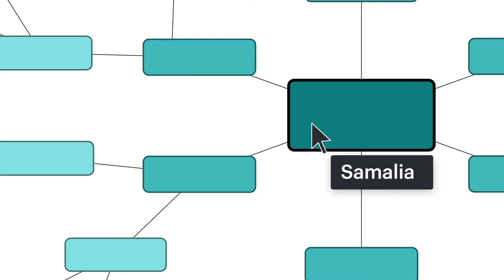Lucidchart: Intelligent Diagramming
Lucidchart is a visual workspace that combines diagramming, data visualization, and collaboration to accelerate understanding and drive innovation. With this intuitive, cloud-based solution, anyone can learn to work visually and collaborate in real time while building flowcharts, mockups, UML diagrams, and more.